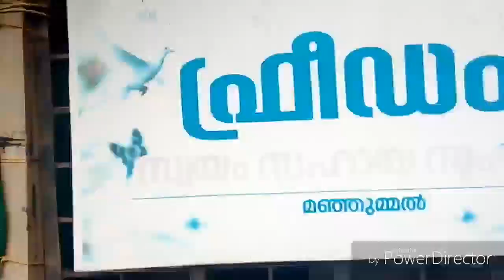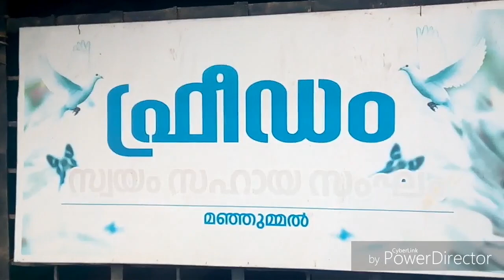FREEDOM SANGAM , Manjummel , Nature friendly boys,Manjummel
Veruthe erinnapol Oru maram nadam  ennu thooni